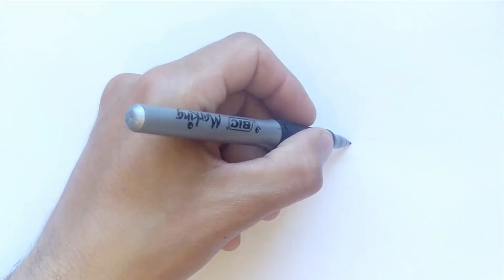Bolalar uchun avtokranni chizish / Draw a truck crane for kids / बच्चों के लिए ट्रक क्रेन बनाएं